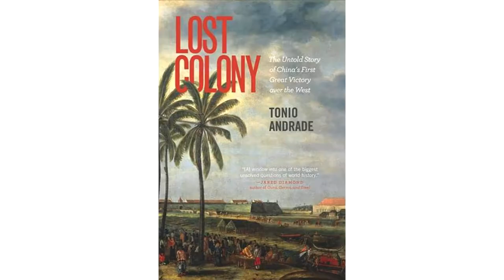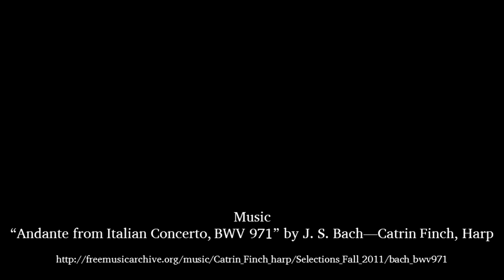Western Civilization "Encounters" — Dr. Tonio Andrade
Dr. Tonio Andrade, Professor of History, Emory University, gave a lecture, entitled "The Gunpowder Age: China, Military Innovation, and the Rise of the West" on November 5, 2013, from 5:30 pm -- 7:00 pm in the Escondido Theater at Texas Tech University.